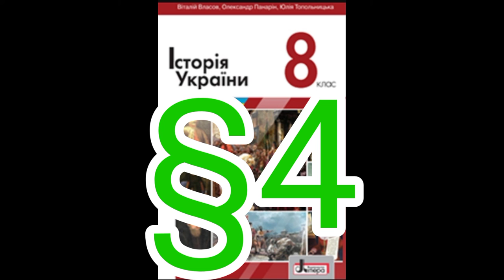4 "Економічне життя українського села і міста в другій половині 16 ст."//8 клас.